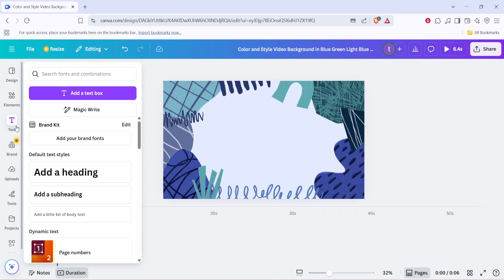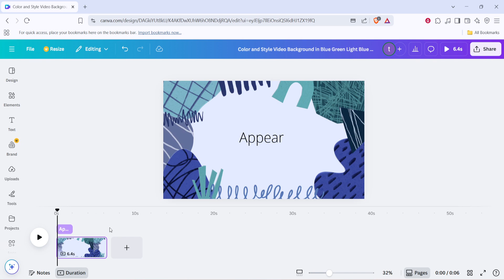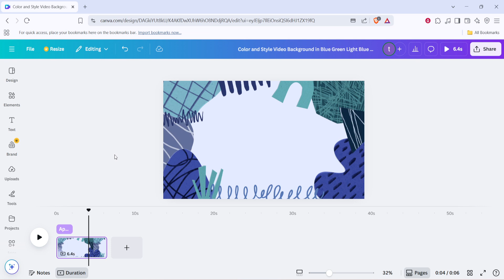How to Make Text Appear and Disappear on Canva Video (Full 2025 Guide)